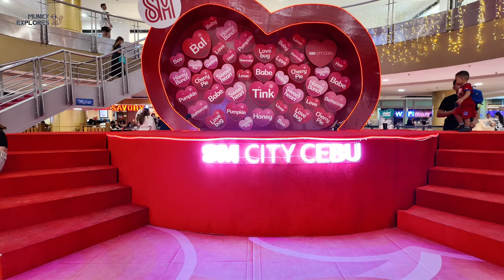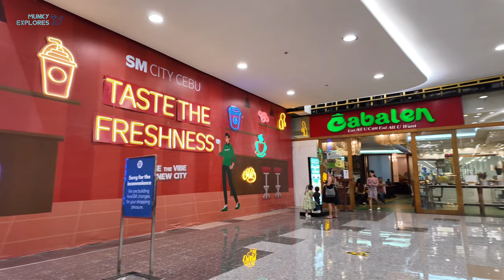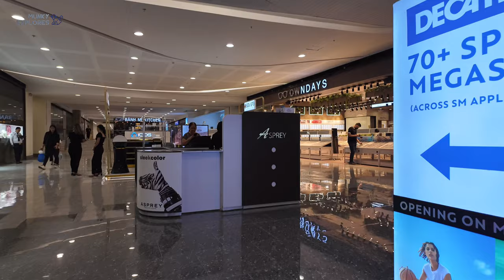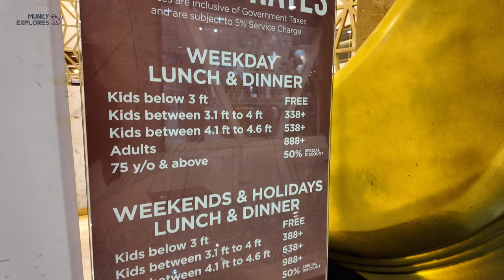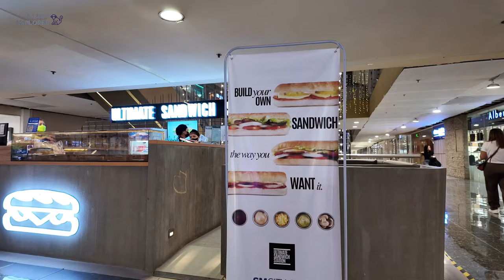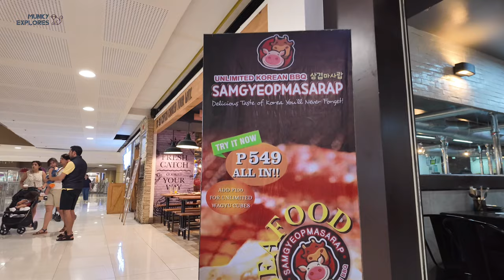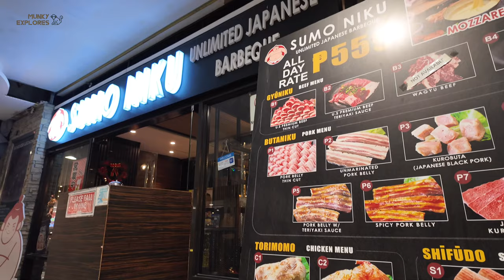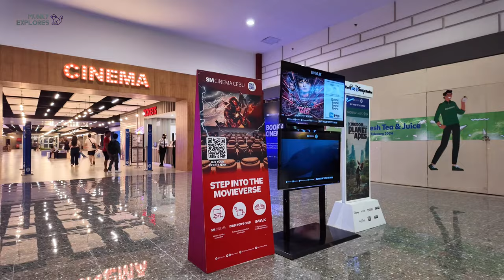🐵 [HD CEBU 🇵🇭 ] SM CITY MALL CEBU 2024 : A Walking Tour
Join me as I take you on a walking tour inside SM City Cebu, one of the largest and most historic shopping malls in the Philippines. We will see some of the attractions, shops, and restaurants that make this mall a popular destination for locals and tourists alike.

🗓 Feb 2024
⏰ 7:54 PM
🌡️ 29  C / 84.2 F
☁️ Mostly Cloudy

📍 Location:
SM CITY CEBU

▪️VLLO
▪️Other Sounds: Youtube Creator Studio